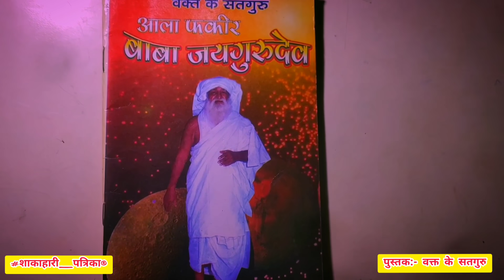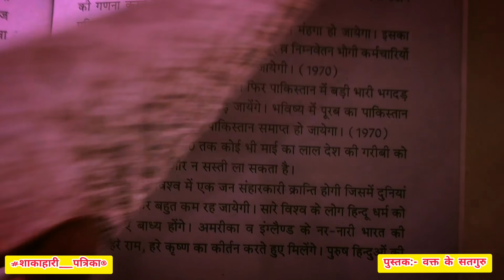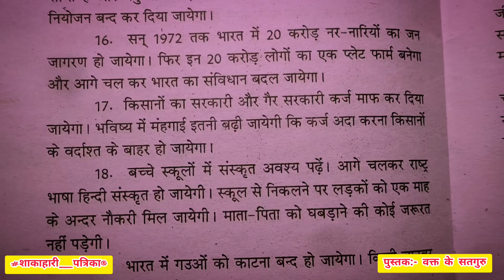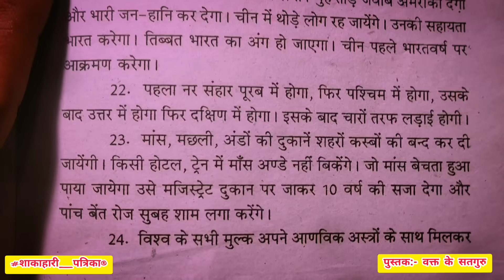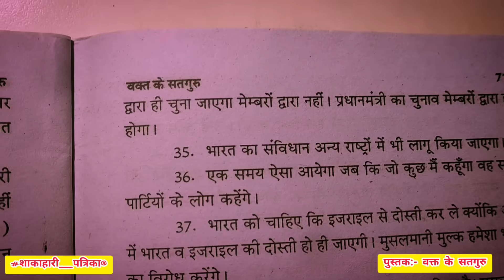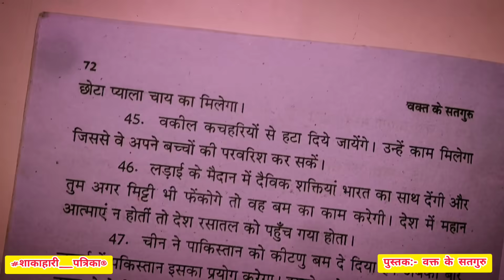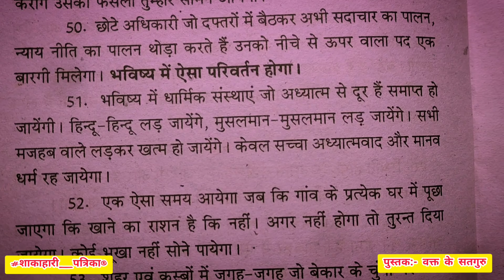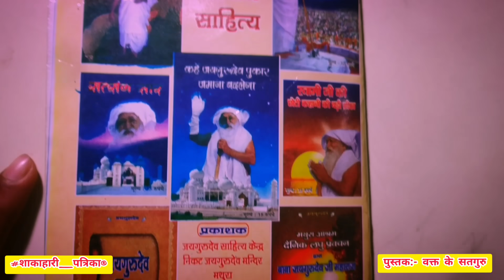जयगुरुदेव की भविष्यवाणी:- कुछ संकेत ये भी। विश्व का भविष्य अब धार्मिक लोगों के हाथ में । 💪💪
🌹🌹 *जय गुरुदेव नाम प्रभु का* 🌹🌹
🖤कलयुग जा रहा है सतयुग आ रहा है💓
यह चैनल परम पूज्य स्वामी बाबा जयगुरुदेव जी महाराज की आदेश और दया से समग्र विश्व में उनकी आवाज को पहुंचाने में सेवारत है।
आप सभी सत्संगी प्रेमी भाई बहनों से विनम्र सहृदय निवेदन है कि आप प्रतिदिन का सत्संग देखिए सुनिए और अन्य प्रेमियों तक पहुंचा कर सेवा का लाभ उठाइए।
👉👉यह जयगुरुदेव आवाज, समय की आवाज है 👉👉वक्त के आला फकीर की आवाज है।
परम संत बाबा जयगुरुदेव जी महाराज अभी उसी शरीर में जीवित है.. उन्होंने स्वयं कहा है कि जब तक मैं परिवर्तन नहीं कर देता तब तक यह मैं मानव शरीर छोड़ने वाला नहीं हूं। मैंने इस बार 45 करोड़ जीवों को नामदान दिया है, जब तक उन सबको अनामी धाम नहीं पहुंचा लेता, तब तक मैं यह मानव चोला नहीं छोडूंगा।
उन्होंने यह भी कहा कि मैं कलयुग को भगाऊंगा। सतयुग को लाऊंगा। सबको न्याय सुरक्षा रोजी रोटी की व्यवस्था बना कर दूंगा । सबको शाकाहारी बनाऊंगा। सब की जीवात्मा को जगाऊंगा। परमात्मा से मिलाऊंगा और अपने जगाए नाम जहाज पर बैठाकर इन जीव आत्माओं को इनके घर पहुंचाऊंगा.. जब तक मैं इन जीव आत्माओं को अजर अमर देश नहीं पहुंचा लेता तब तक मैं यह मानव चोला छोड़ने वाला नहीं हूं... चाहे मुझे परिवर्तन करने के लिए इसी शरीर में 400 वर्षों तक क्यों न रहना पड़े ।
नोट:- प्रस्तुत सत्संग स्वामीजी महाराज के चरणों में समर्पित एक सत्संगी प्रेमी द्वारा सुनाया जा रहा है। इसलिए यह जयगुरुदेव आवाज उन्हीं के चरणों में सेवारत है आप सभी योगदान अपना अपना कीजिए और सेवा का लाभ उठाइए ।

⭕दूसरा चैनल:- SEASON-3 :- शाकाहारी सदाचारी बाल संघ पत्रिका आडियो बुक।
⭕हमसे सदैव जुड़ने के लिए टेलीग्राम से जुड़ जाए, दिए गए लिंक पर क्लिक करके और discuss group join कर लें 👇👇👇
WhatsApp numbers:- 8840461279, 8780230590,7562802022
⭕ इसी अकाउंट नंबर पर जयगुरुदेव आध्यात्मिक आश्रम गुरुद्वारे के निर्माण हेतु सेवा देनी है👇👇👇
जयगुरुदेव आध्यात्मिक वैचारिक प्रचार समिति
शाखा:- इलाहाबाद बैंक 🏦, मिश्रिख नीमसार, जिला सीतापुर उत्तर प्रदेश

इस मोबाइल नंबर पर संपर्क करके अपने अकाउंट से संबंधित सारी जानकारी प्राप्त कर सकते हैं।

          🌹🌹बाबा जयगुरुदेव जी महाराज का संदेश 🌹🌹
प्रभु कहां है, संसार के मनुष्यों को जानकारी कराई जाती है। आप सब सोचो, हम कहां से आए हैं और कहां जाएंगे। क्या यह शरीर तुम्हारा है जो घमंड करते हो?
       सोचो जब स्वांसो की पूजा खत्म होगी, तत्काल शरीर से जीवात्मा को मकान मालिक निकाल देगा। धन, दौलत, मकान, जमीन, दोस्त-मित्र, भाई  बन्धु, पति-पत्नी यहां छूट जाएंगे। किसके लिए जोड़ रहे हो?
                कहां जाओगे, तुम नहीं जानते हो। सुनो, हम आपको बताते हैं। जब तुम पशु पक्षियों के शरीरों में बंद किए जाओगे, जब नर्कों की आग में जलाए जाओगे, कौन बचाएगा, कभी सोचा है? मांस, मदिरा, अंडा छोड़ो और पशु पक्षियों की हत्या मत करो, यह पाप कर्म है. यह पाप कर्म काल का कर्जा है जो देना होगा। बीमारी आ रही है, बचो और बचाओ। शाकाहारी रहो। दया करना महापुरुषों से सीखो वरना वक्त निकला जा रहा है।
🌻अहिंसा राज कायम करो, प्रजा तब सुखी होगी। कुदरत का चक्र चलने जा रहा है, अच्छी नसीहत पकड़ो।
                                          (संत तुलसीदास जी महाराज)
                                     उर्फ बाबा जयगुरुदेव जी महाराज

🌹MESSAGE OF BABA JAIGURUDEV JI MAHARAJ🌹

WHERE IS GOD IT IS TO APPRISE THE HUMAN BEING OF THE WORLD. JUST THINK FROM WHERE WE HAVE COME AND WHERE SHALL WE GO. IS THIS HUMAN BODY YOURS OF WHICH YOU ARE PROUD OF ?
           GIVE A THOUGHT. WHEN THE STORAGE OF BREATHS EXHAUSTS, THE OWNER OF THIS HOUSE WILL TURN OFF THE SOUL IMMEDIATELY FROM THE BODY. VALUABLE, LAND, FRIENDS, RELATIVES, HUSBAND AND WIFE ALL WOULD BE LEFT HERE. FOR WHOME  ARE YOU HOARDING ?
         WHEN YOU WILL GO YOU ARE UNAWARE.  LISTEN, I AM TELLING YOU. WHEN YOU WILL BE IMPRISONED IN THE BODIES OF ANIMALS AND BIRDS AND BURNT IN THE HELLS THEN WHO WILL COME FOR YOUR RESCUE ?HAVE YOU EVER THOUGHT OF IT? GIVE UP MEAT, LIQUOR, EGG AND DO NOT KILL ANIMALS AND BIRDS.  THESE ARE SINFUL DEEDS. THESE SINFUL DEEDS ARE DEBTS OF GOD WHICH YOU WILL HAVE TO REPAY .
      DISEASES ARE FORTHCOMING. BE VIGILANT TO SAVE YOURSELF AND OTHERS AS WELL. BE VEGETARIAN. LEARN FROM THE *SAINTS* TO BE MERCIFUL OTHERWISE TIME IS FLEETING. ESTABLISH THE KINGDOM OF THE 🚫NON-VIOLENCE🚫 ONLY WIN THE THE PEOPLE WILL BE HAPPY. THE CRUEL WHEEL OF THE NATURE IS  ADAMANT TO PLAY ITS OWN GAME AND THEREFORE FOLLOW UP THE GOOD ADVICE.
                     👏SAINT TULSIDAS JI MAHARAJ👏
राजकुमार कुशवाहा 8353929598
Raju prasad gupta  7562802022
बाबा जयगुरुदेव जी महाराज की भविष्यवाणी, पुस्तक  वक्त के सतगुरु आला फकीर बाबा जयगुरुदेव जी, वर्ष 2021 का भविष्य वाणी, जय गुरुदेव की भविष्यवाणी, भारत का भविष्य